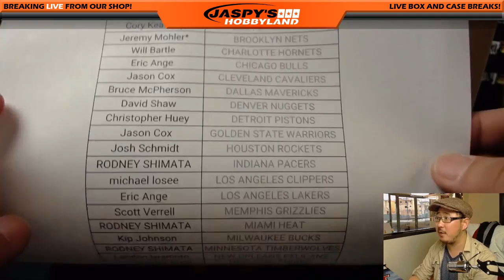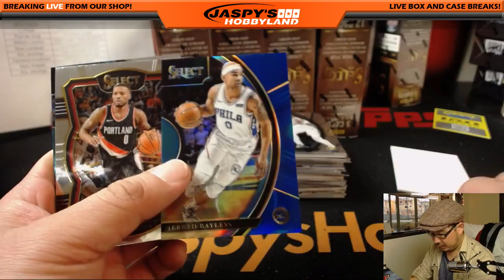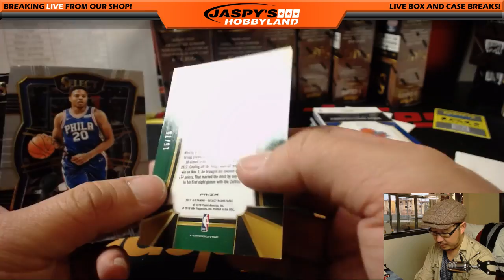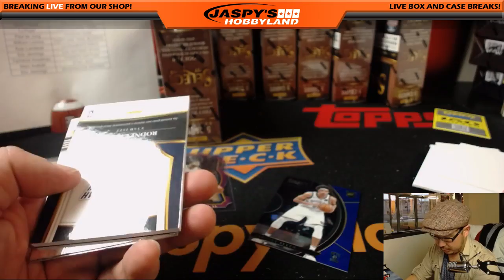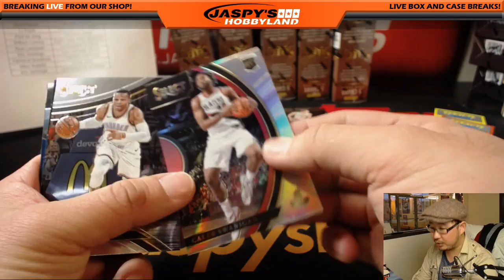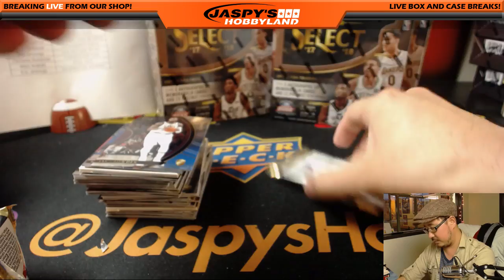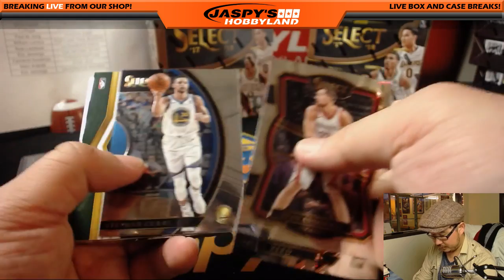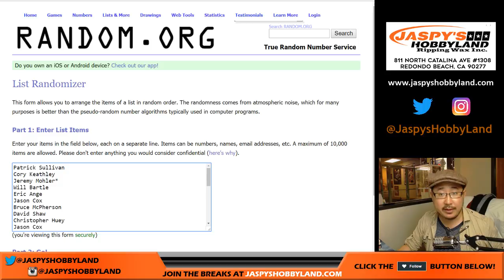Tu, 03/13/18 [12Box PYT] #5 - 2017-18 Panini SELECT Basketball (NBA)